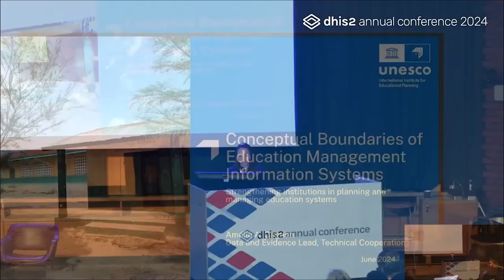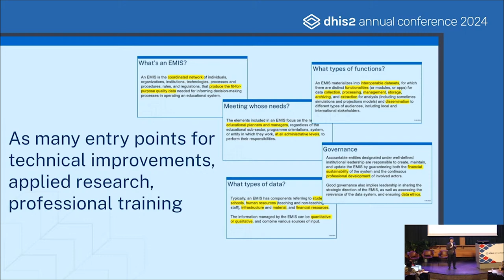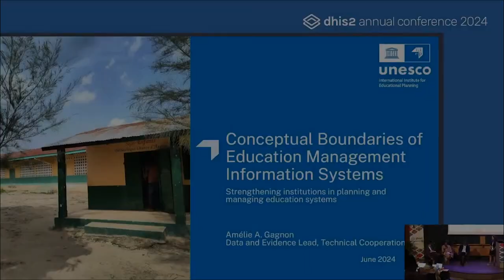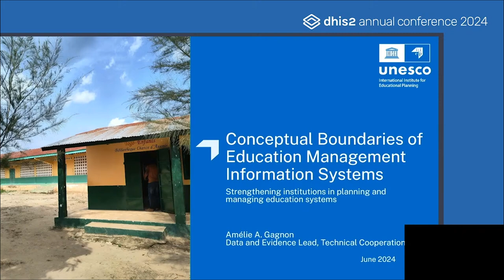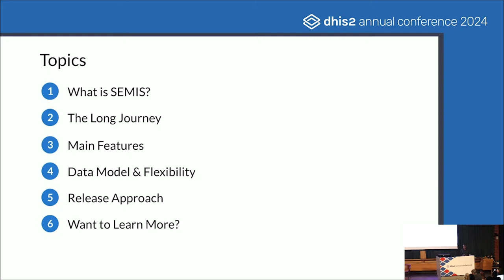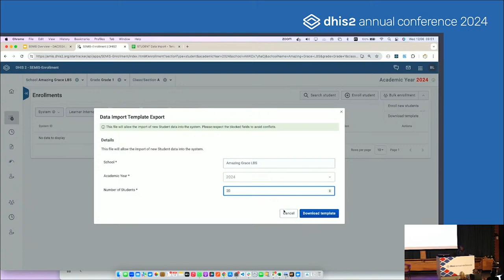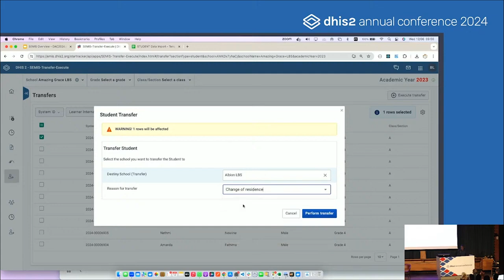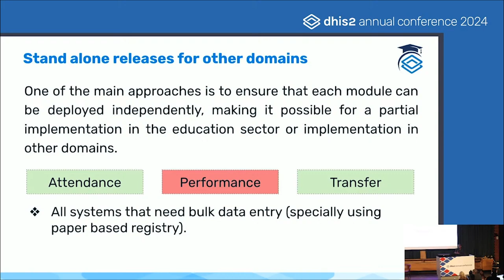Country Stories: EMIS, eSwatini & Saudigitus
The Ministry of Education and Training eSwatini share their experience of DHIS2 implementation beyond health. Together we will hear more about their personal identity number driven system, discuss their approach to capacity building for sustainability through investing in a strong national core team. UNICEF eSwatini will share the journey of the reality in moving from an access based to PIN-drive system from a partner perspective. The panel is joined by Amelie A Gagnon from UNESCO-IIEP to give remarks from an international education planning perspective.

Finally, Alfredo Muchanga, Head of Systems Development Unit, Saudigitius will share how the HISP network came together to support the education sector, by extending DHIS2 to support changing needs of the education sector.